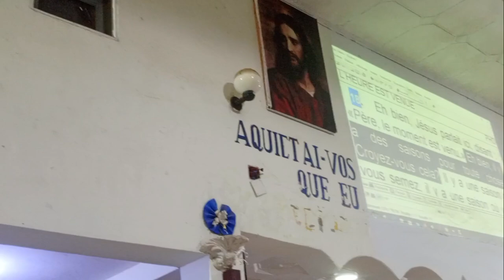L'HEURE EST VENUE, C'EST MA SAISON.